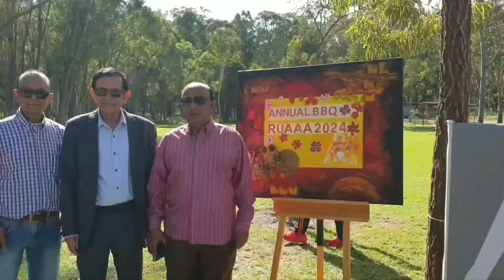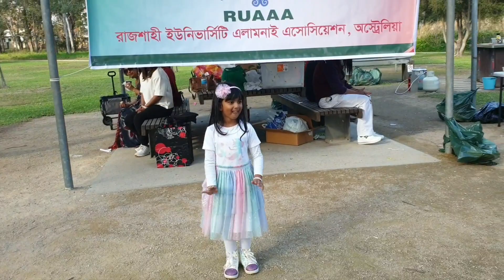Rajshahi University Association BBQ 2024